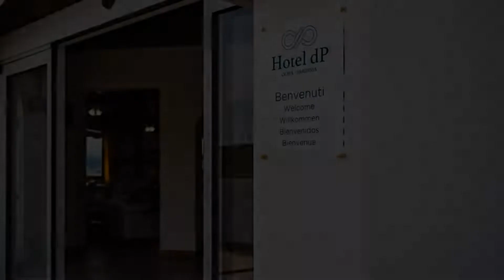Hotel dP Olbia Sardinia, Olbia, Italy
About Property:
You're eligible for a Genius discount at Hotel dP Olbia - Sardinia! To save at this property, all you have to do is sign in.
Boasting a vast garden, outdoor pool with sun terrace, Hotel dP Olbia - Sardinia is between Olbia and Pittuloungu, both 5 minutes’ drive away.
Rooms are air conditioned and en suite. Each includes a TV, as well as cool tiled floors and classic décor. Guests can enjoy an international breakfa...
Property Type: Hotel
Address: Via Sa Testa 1, 07026 Olbia, Italy
Searching For
1. Hotel dP Olbia Sardinia - Olbia - Italy
2. Hotel dP Olbia Sardinia - Olbia - Italy Address
3. Hotel dP Olbia Sardinia - Olbia - Italy Rooms
4. Hotel dP Olbia Sardinia - Olbia - Italy Amenities
5. Hotel dP Olbia Sardinia - Olbia - Italy Offers and Deals
Audio Credit:
Track Title: Blank Slate
Artist: VYEN